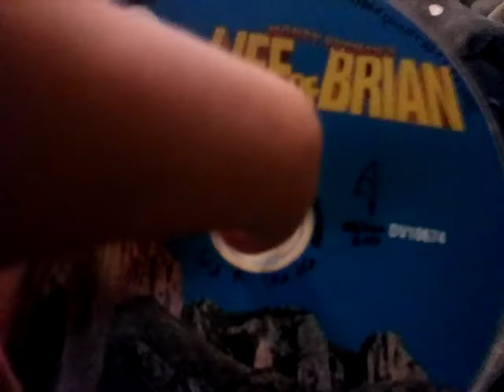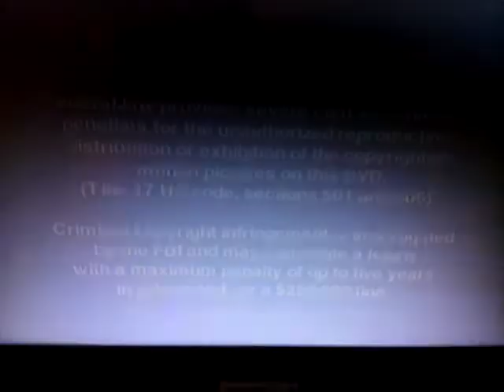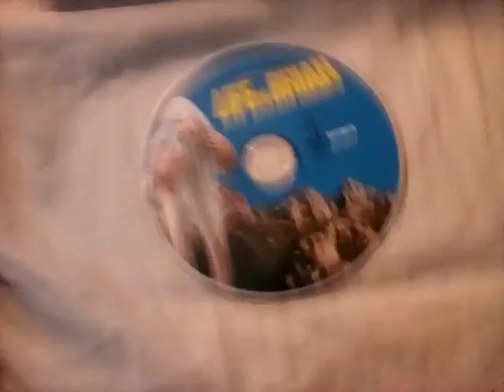Opening/Closing to Monty Python's Life of Brian 1999 DVD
this video is for ZachTheMovieAndMediaCollector

opening:

1: FBI Warning Signs
2: Anchor Bay logo
3: Begin.

closing

1: The End. (Always Look On The Bright Side Of Life)
2: GTN New Media Logo
3: Main Menu